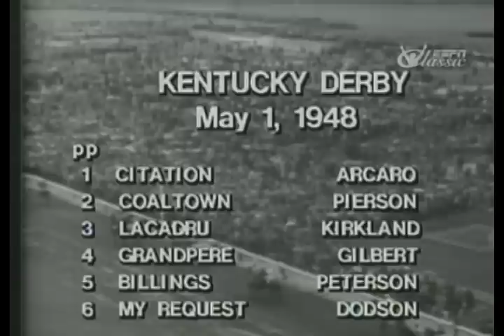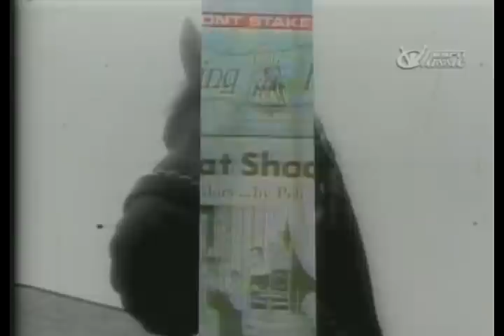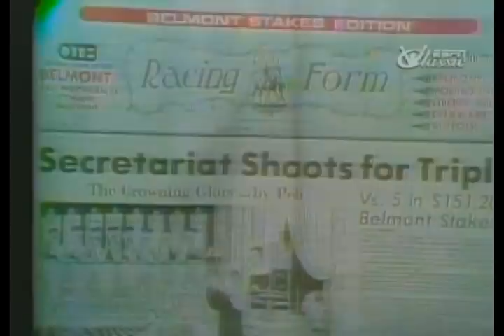Secretariat & Citation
"The Way It Was" A look back at the Triple Crown of Secretariat and Citation with Jockey's Eddie Arcaro and Ron Turcotte..